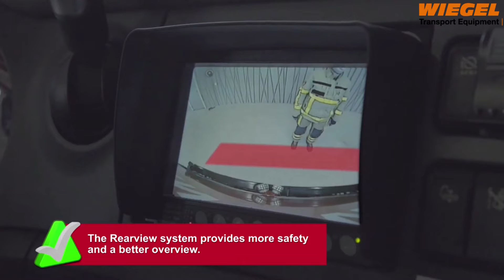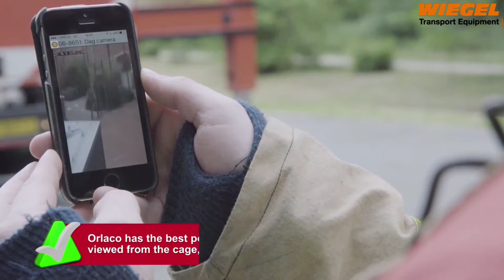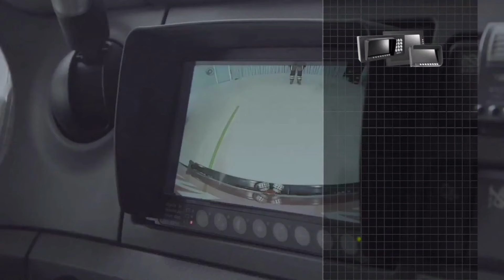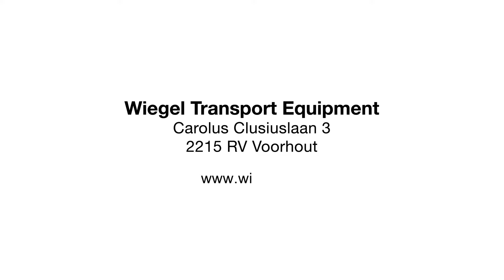Orlaco Camera's - Industriële Camerasystemen voor Voer- en Werktuigen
► Vooral bij niet-alledaagse zaken zijn zichtsystemen een must voor het behouden van overzicht. Ook los van eventuele wettelijke verplichtingen is een camerasysteem in veel gevallen een verstandige investering. Een camera-monitorsysteem van Orlaco geeft bestuurders en operators de extra ogen die ze nodig hebben om veiliger, efficiënter en comfortabeler hun werk te kunnen uitvoeren en voorkomt hierbij ongelukken. Met deze sets worden blinde hoeken van vrachtwagens, bouwmachines en andere werktuigen goed in beeld gebracht.

► Bekijk alle producten van Orlaco op onze website!

De Beschrijving

► Bekijk onze producten!

Over Wiegel

► Wiegel Transport Equipment is producent en importeur van beweging. Beweging van personen, goederen of werktuigen. Zowel in de breedte als in de diepte is Wiegel adviseur en partner voor doelgerichte oplossingen voor automotive, marine en agrarische omgevingen met het accent op elektro mechanische componenten.

Waar standaard oplossingen te kort schieten zet Wiegel het vaak zo noodzakelijk stapje extra. Uw probleem, en dat van uw klant, is ons probleem. Als importeur en producent van een reeks bekende merken staan we vooraan bij ontwikkeling, training en informatie verstrekking, u heeft dus altijd toegang tot actuele kennis.

Wilt u meer informatie? Bezoek dan of neem dan telefonisch contact op met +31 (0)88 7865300.

► Vond je dit een goede video? Steun ons door de video te liken en delen.

► Tips om ons kanaal te verbeteren? Plaats het in de reacties hieronder :).